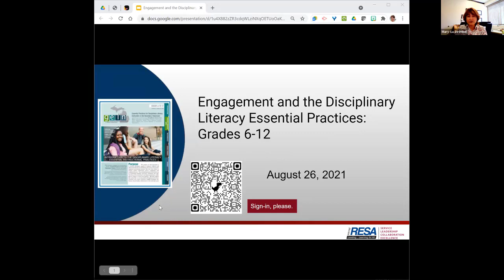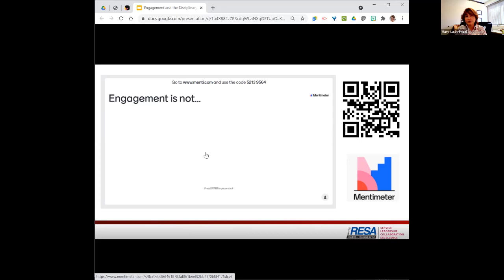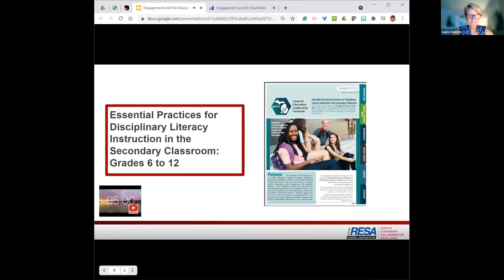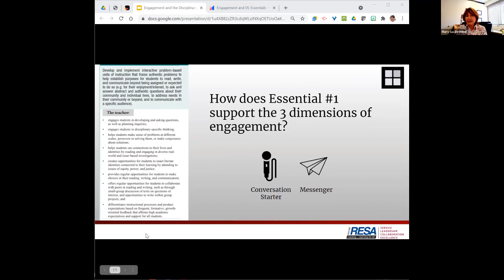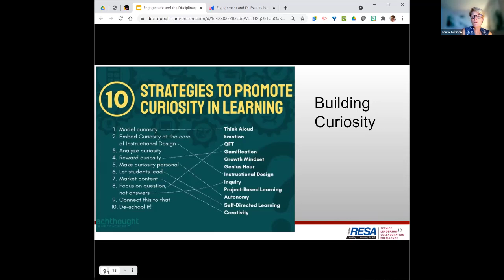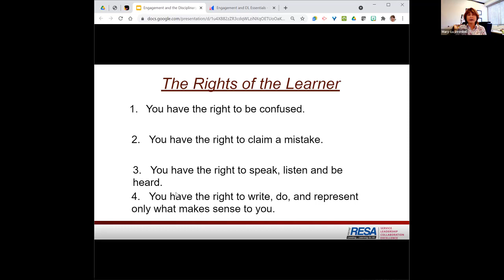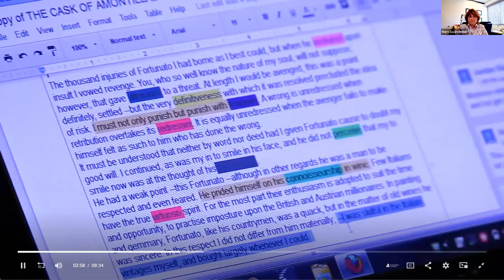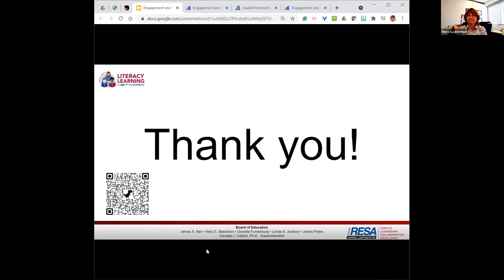Engagement and the Disciplinary Essential Practices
Engagement is essential for learning. This session will examine the 3 dimensions of student engagement and how the Disciplinary Literacy Essential Practices: Grades 6-12 address and cultivate engagement. Watch  as we analyze the connection between student engagement and research-based instructional practices.